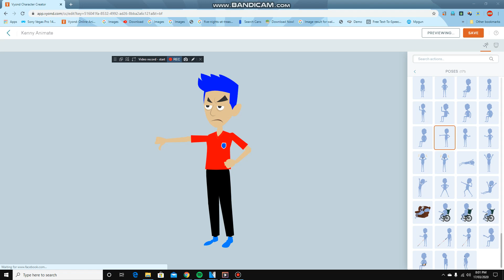Kenny Animate Thumb Down